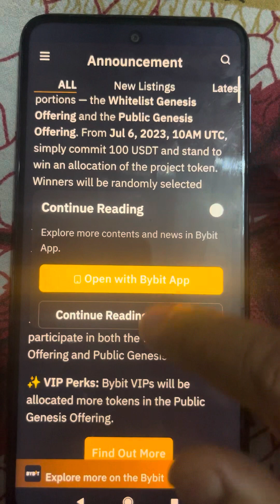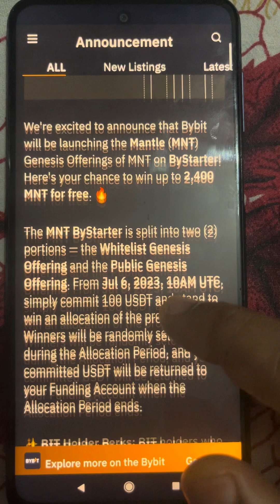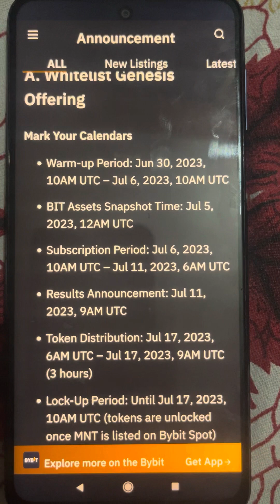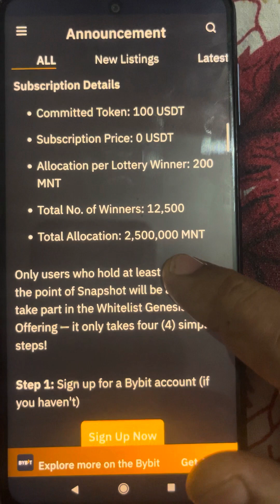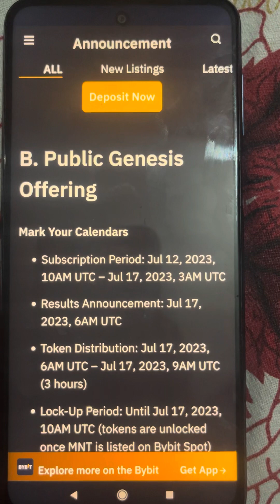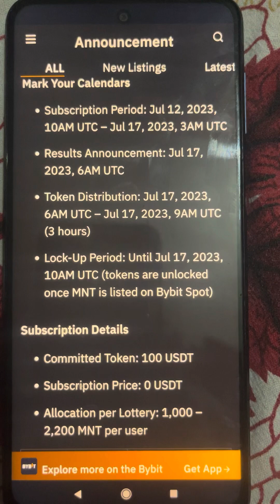How to participate in MNT token sale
To participate in MNT token sale